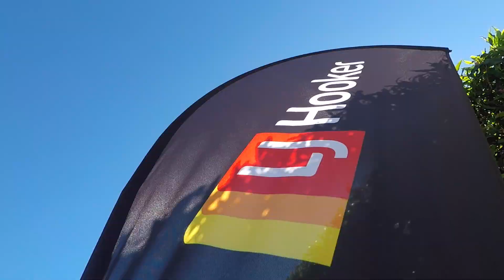Market update with Jake Graham - September 2023